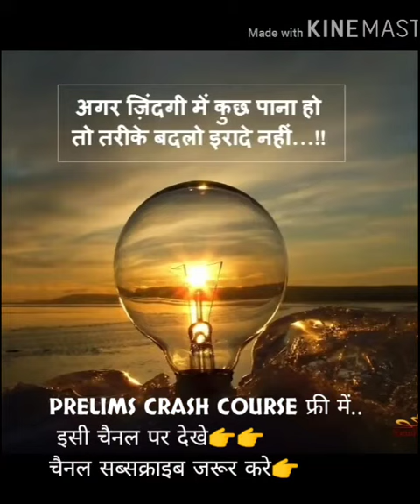Teri mitti me mil jawa female Song | UPSC IAS IPS Motivation video ✓ | #1